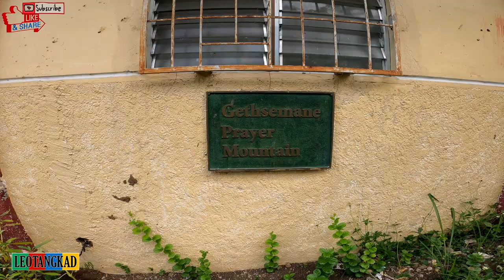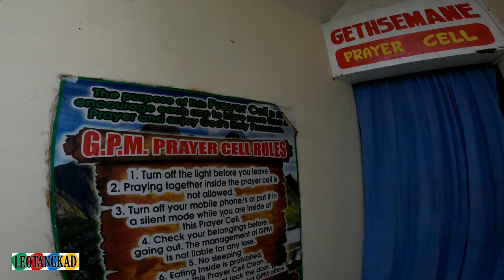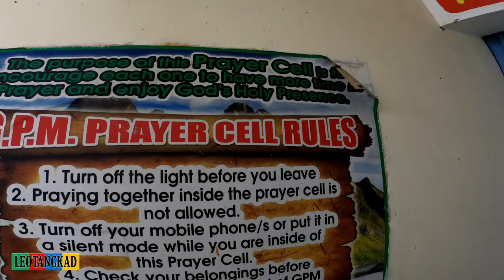Gethsemane Prayer Mountain sa Rodriguez, Rizal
A quick solo bike ride to Gethsemane Prayer Mountain in Rodriguez (Montalban), Rizal.

The place is ideal for spiritual seminar and other related activities.

Entrance fee is 50 pesos per head.